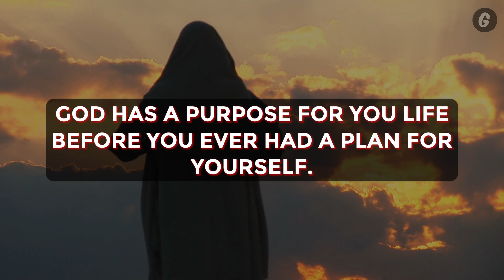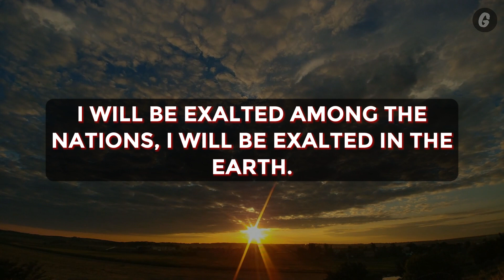God Jesus Message Today | Jesus Says You Will Lose Everything